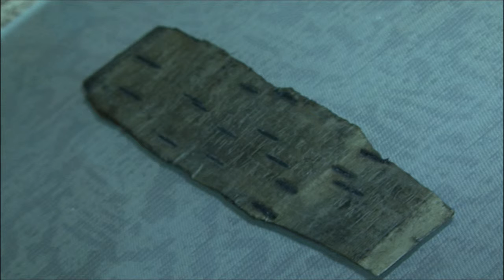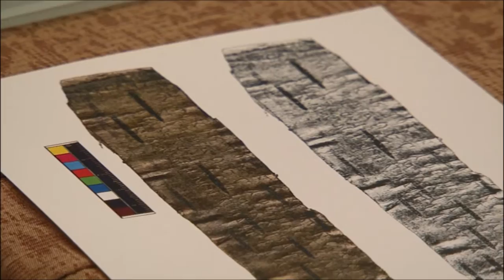Ученые расшифровали первую вологодскую берестяную грамоту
Об этом сегодня сообщили на пресс-конференции журналистам. Напомним, документ обнаружили археологи в результате раскопок на улице Ударников. В послании конца XII – начала XIII века древние люди обсуждали денежный вопрос.